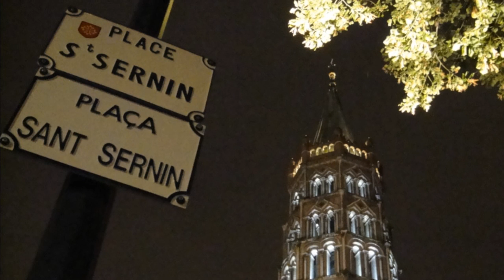♥ "Dear Friend" (from She Loves Me) ♫ Barbara Cook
Song: Dear Friend
Singer: Barbara Cook
Composer: Jerry Brock

Album: She Loves Me - Original Broadway Cast 1963

"She Loves Me" is a musical and movie with a book by Joe Masteroff, lyrics by Sheldon Harnick, and music by Jerry Bock.
The musical is the fifth adaptation of the play "Parfumerie" by Hungarian playwright Miklos Laszlo, following the 1940 James Stewart-Margaret Sullavan film "The Shop around the Corner" and the 1949 Judy Garland-Van Johnson musical version In the "Good Old Summertime".
It would surface yet again in 1998 as the Tom Hanks-Meg Ryan feature "You've Got Mail".
The plot of "She Loves Me" revolves around Budapest shop employees Georg Nowack and Amalia Balash who, despite being consistently at odds with each other at work, are unaware that each is the other's secret pen pal met through lonely-hearts ads.

The original Broadway production played in 1963, and the show enjoyed a West End production and award-winning revivals on each side of the Atlantic in the 1990s.

If you haven't watched the musical, you would just might also enjoy the movie version of it, starring Gemma Craven and Robin Ellis.

I still have the European standard (PAL, not NTSC) Sony Beta cassette of that movie, that I happened to have copied in early 80s.

video scenery:
Featured in this video is the Basilica of St. Sernin in Toulouse, France.
It is the former abbey church of the Abbey of St. Sernin or St. Saturnin, and was built in the Romanesque style between about 1080 and 1120. It is located on the site of a previous basilica of the 4th century which contained the body of Saint Saturnin or Sernin, the first bishop of Toulouse in c. 250.

212